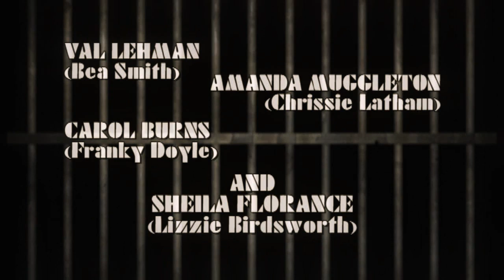On The Outside: The Great Escape - Trail 2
A trail for a programme featuring cast members from Prisoner Cell Block H.
Carol Burns (Franky Doyle) Amanda Muggleton (Chrissie Latham) Val Lehman (Bea Smith) and the late Sheila Florance (Lizzie Birdsworth)
on stage in the UK

For more details contact Roz Vecsey on Facebook & join the "Partners In Crime" group